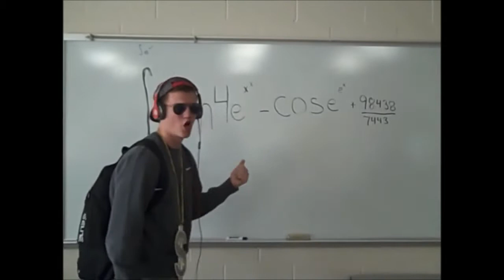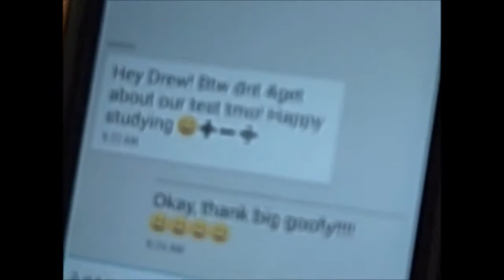Talk Calc To Me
Get Calcy on 'em
I'm that problem you can't solve, integral
Third class of the day girl, feelin' miserable

Cause Clouse does not know where Ty is
LV to Vegas
I think missin class might be a mistake
but class aint better than this

Been through the notes, don't speak the language
Cause all these problems need explainin
All I really need to understand is
When you talk calc to me
Get calcy on it

I know this problem needs solved,
no habla calculus
These integrals are too long
 So we can't do them

I don't know what Clouse wants
Been the worst since day one
I got red pen stains on my paper
I think I need a new one

Uno,  it's okay we can retake
Dos, it's the struggle to stay awake
Tres, in a bit we can take a break
Quatro, ohhhhhhhh

So tedious, I'm close to genius
AP Calc ain't made no achievements
Big John, pen on test
Gives a guess, feelin' stressed
Integral real complex
Every problem I do, it poses a threat
Got an F, what do you expect?
Grade so bad I'm startin to sweat
Anyway, every day I'm tryna chain rule it
Clouse is saved in my phone under big goofy

What? I don't understand!